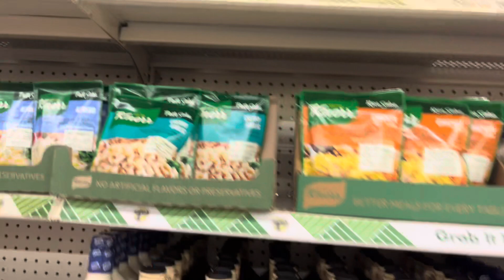DAILY LIFE WITH RAVEN PART 14 😘☺️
Raven

955 Richton Park,Illinois 60471

If you see this or read this I appreciate all of you guys’s I love you❤️❤️